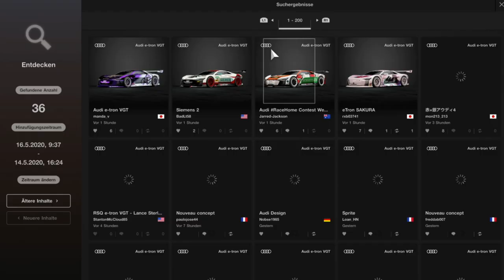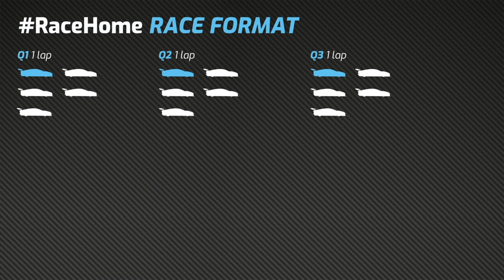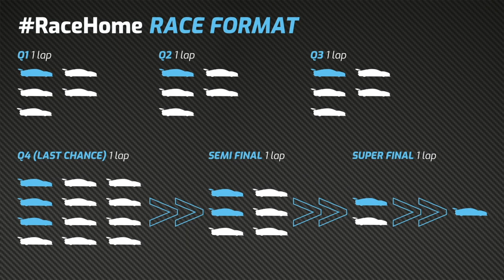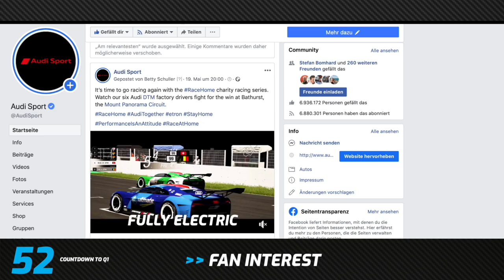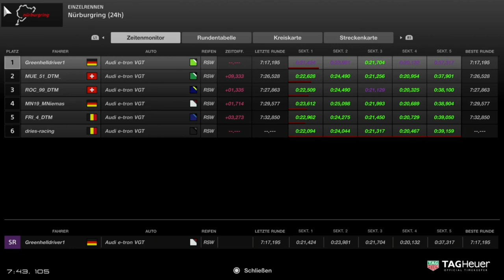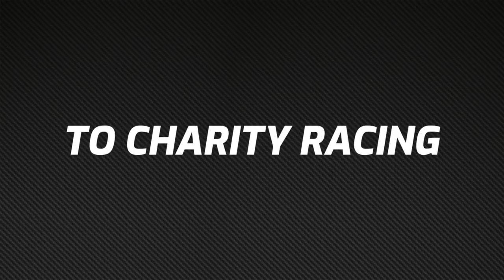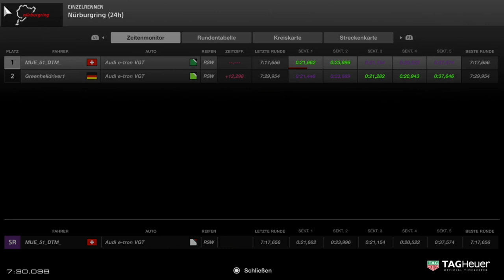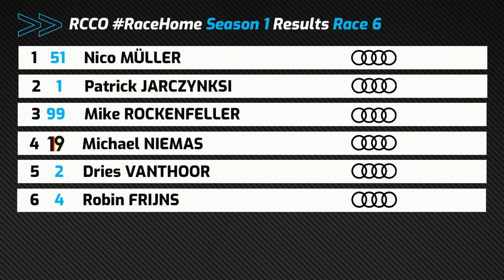RaceHome – Season 1 – Race 6 – Nürburgring-Nordschleife (Re-Live)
In the RCCO RaceHome Charity Racing Series on the PlayStation 4, the six current Audi DTM drivers will compete against six SimRacers once a week in virtual races with the Audi e-tron Vision Gran Turismo. The best thing about it: You can take part yourself and compete on the race track with DTM stars Loïc Duval, Jamie Green, Nico Müller, Robin Frijns, René Rast and Mike Rockenfeller – for a good cause.

This is round 6 of 10 on the famous Nürburgring-Nordschleife.

Commentator: Dave Richardson